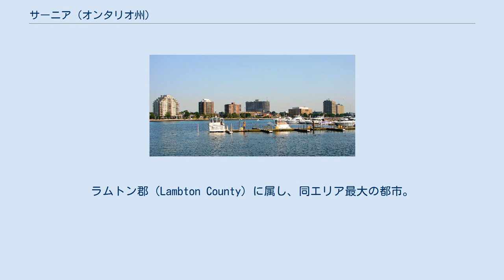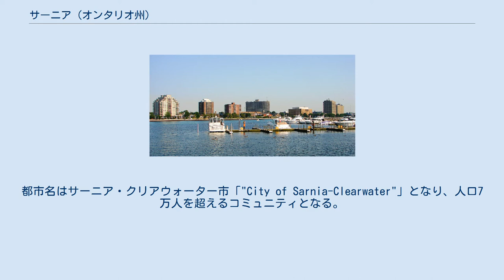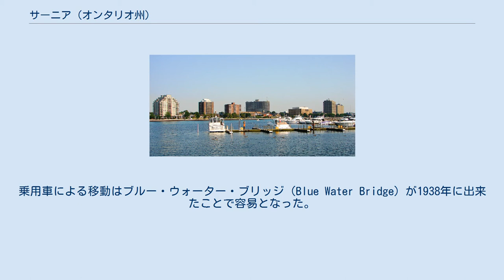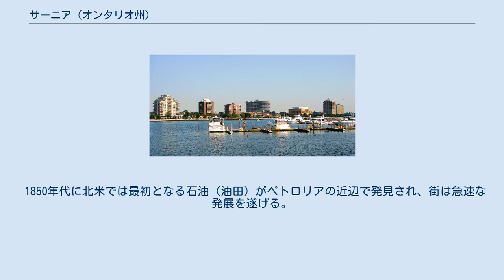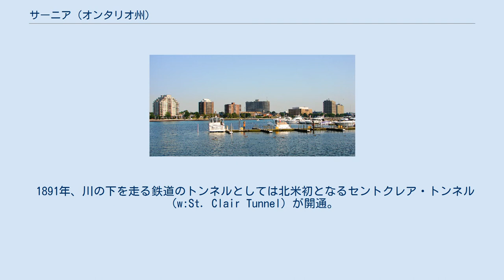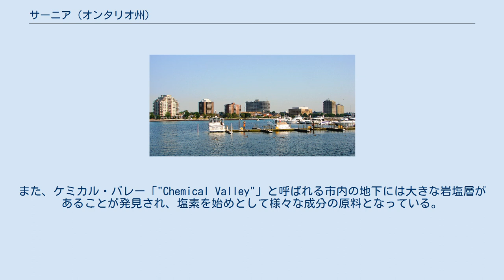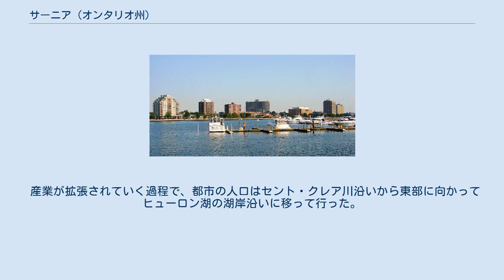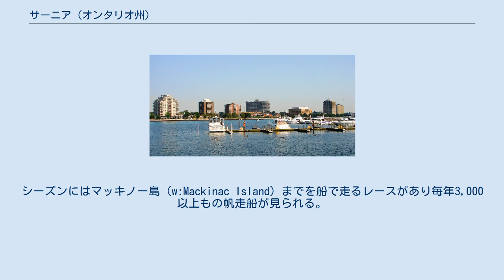サーニア (オンタリオ州)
サーニア（英：Sarnia）は、カナダオンタリオ州南西部の都市。
人口7万876人（2001年統計）。
ヒューロン湖周辺では最大の都市。
五大湖の水系にあたるセント・クレア川（St. Clair River）に面している。
ラムトン郡（Lambton County）に属し、同エリア最大の都市。
サーニア港は五大湖の重要な寄港地として機能しており、穀物や鉱物、石油製品を積荷した貨物船が行き来することで知られる。
 街の自然港に初めて関心を寄せたのはフランス人探検家ラ・サール（La Salle）であり、サーニアの語源はノルマンディー（フランス）の沖にあるチャンネル諸島・ガーンジー島の名前をラテン語にしたもの。
 都市の名は幾度となく変わり、1830年代初頭、最初の入植が始まった当初は「"The Rapids"」と呼ばれた。
1836年に「"Port Sarnia"」と変更され、以降、街は着実に発展し、1856年に町政が組織され、1914年にサーニア市「"City of Sarnia"」となった。
 1991年、隣町クリアウォーター（Town of Clearwater）と合併。
都市名はサーニア・クリアウォーター市「"City of Sarnia-Clearwater"」となり、人口7万人を超えるコミュニティとなる。
1992年に再び、サーニア市「"City of Sarnia"、正式名称："The Corporation of the City of Sarnia"」となり、現在に至っている。
 豊富な木材資源に囲まれた地勢にあり、近辺で石油が発見され、1858年に大西部鉄道（Great Western Railway）、1859年にグランド・トランク鉄道（Grand Trunk Railway(GTR)）が敷設されたことで街は発展した。
これらの路線は後の1889年に、セント・クレア川の下を通るトンネルが出来たことでアメリカと直接つながるようになる。
乗用車による移動はブルー・ウォーター・ブリッジ（Blue Water Bridge）が1938年に出来たことで容易となった。
 1920年代に、現在もある船舶関連の施設が多く建設されたことで、不凍港であることを含め、水深の深い優れた交易港としての地位を得る。
 1800年代の中頃以降から、同エリアにはすでに石油産業が入っており、1942年の第二次世界大戦時には合成ゴムを生産する会社としてポリマー社（Polymer corporation）が設立される。
これが同市にとっては石油化学基地としての最初のステップとなる。
 1850年代に北米では最初となる石油（油田）がペトロリアの近辺で発見され、街は急速な発展を遂げる。
 1891年、川の下を走る鉄道のトンネルとしては北米初となるセントクレア・トンネル（w:St. Clair Tunnel）が開通。
当時の技術としては画期的な出来事となる。
 1938年、ブルー・ウォーター・ブリッジが建設され、セント・クレア川の対岸、アメリカ側のポートヒューロン（ミシガン州）とつながった。
この橋は現在、オンタリオ州の国道402号線（Highway 402）とアメリカの国道94号線（I-94）、国道69号線（I-69）とをつなぎ、物流・交通の重要な要所となっている。
 第二次世界大戦時、ゴムの資源となる熱帯の天然ゴムが不足する危険にさらされたことで、合成ゴムの開発が急務となり、サーニアはこの開発の最前線に選ばれた。
 アルバータ州の石油が大きなパイプラインを通してこの街まで運ばれており、石油精製や石油化学製品が市内の主力産業として街の経済を支えている。
また、ケミカル・バレー「"Chemical Valley"」と呼ばれる市内の地下には大きな岩塩層があることが発見され、塩素を始めとして様々な成分の原料となっている。
 産業が拡張されていく過程で、都市の人口はセント・クレア川沿いから東部に向かってヒューロン湖の湖岸沿いに移って行った。
砂浜と水のきれいなビーチが観光客に人気で、港には娯楽用の船もある。
シーズンにはマッキノー島（w:Mackinac Island）までを船で走るレースがあり毎年3,000以上もの帆走船が見られる。